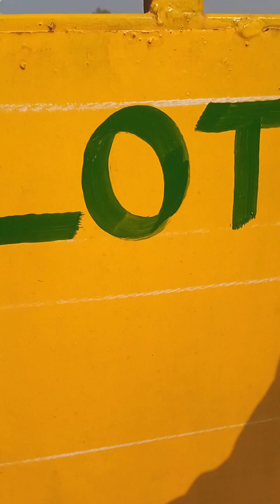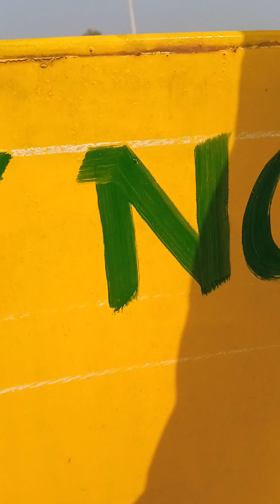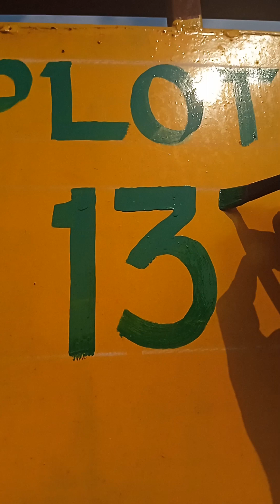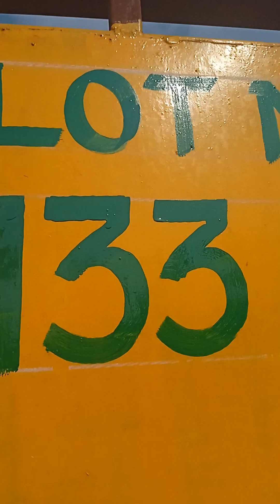Art,s by Abdul Mannan | English callygiraphy woxen real bazaar..? video